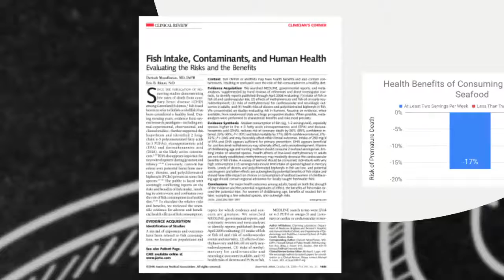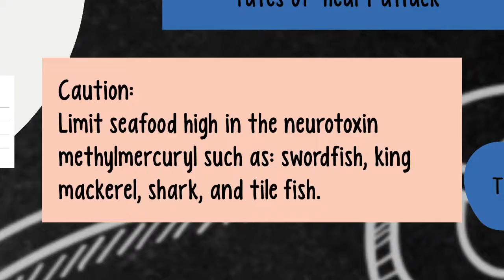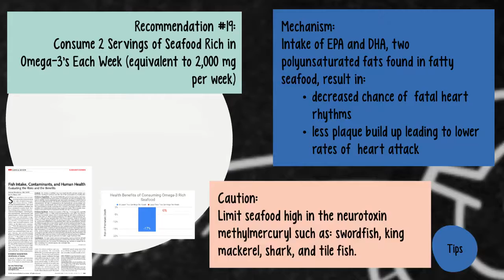2 servings of omega 3 rich seafood each week